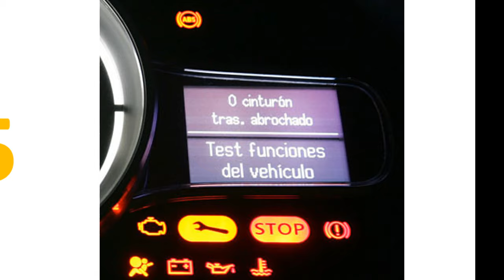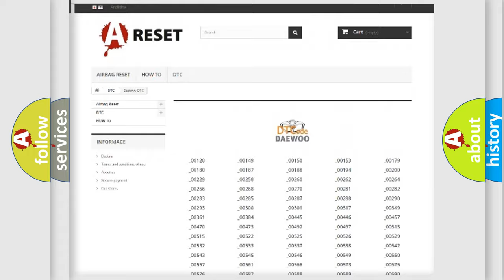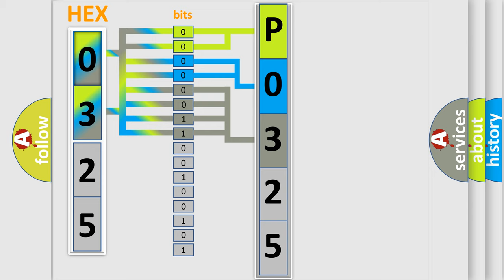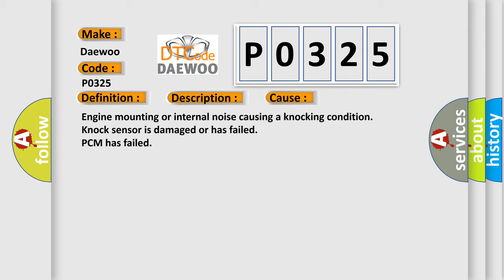DTC Daewoo P0325 Short Explanation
Contents:
0:21 Basic DTC analysis according to OBD2 protocol standard.
1:48 Insight into programming
2:58 A diagnostically understandable description of the Diagnostic Trouble Code
3:05 Basic error definition

Make:
Daewoo
Code:
P0325
Definition:
Knock Sensor DSNEF Internal Malfunction
Description:
Engine speed over 2000 rpm, ECT sensor over 158ºF, MAP sensor from 10-50 kPa (based on engine speed), and the PCM detected the digitally controlled Signal-To-Noise Enhancement Filter (SNEF) value was over 80% for any cylinder with the maximum less the min
Cause:
Engine mounting or internal noise causing a knocking condition
Knock sensor is damaged or has failed